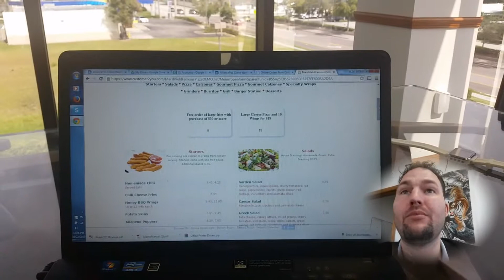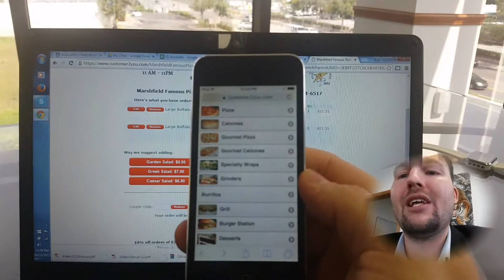Online Ordering & Grub Hub Aldelo POS Restaurant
Online ordering for Aldelo with your BUSINESS APP